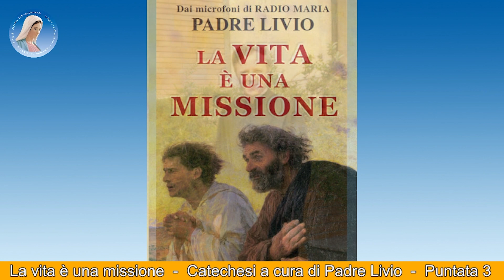La vita è una missione - Catechesi a cura di Padre Livio - Puntata 3